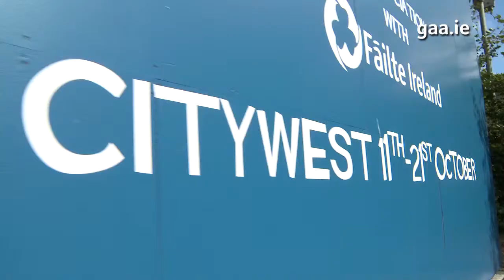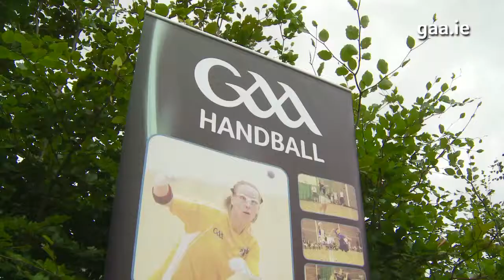Handball is coming home!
The World Handball Championships are returning to Irish soil with the CityWest Convention centre set as the destination. 2000 players from 30 countries which compete for the top prize.